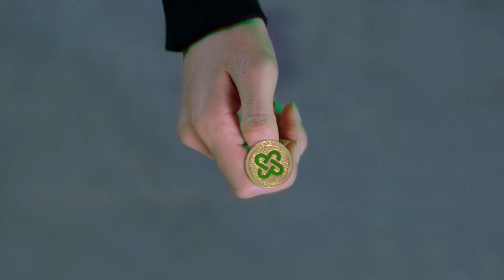FansToken 2021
Product : BitKub
Title : Fans Token
Duration : 30 Sec
Client :
Agency :
Production House : Kra Tai Tuen Tua
Post Production : Timelaps
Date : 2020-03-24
Director : MOMO